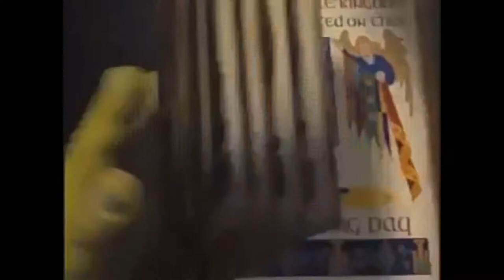FIFA 17 TRAYECTO En 1 minuto ft chaton - version remaster!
▬▬▬▬▬▬▬▬▬▬▬▬▬►¡¡Abre!!◄▬▬▬▬▬▬▬▬▬▬▬▬

■ No olvides dejar Tu Like, suscribirse al canal y pos ya de paso no,activar la pu#% campanita para que mis vidios chabal llegen hasta tu kokoro! ya que eso me motiva a seguir trayendo Nuevo Contenido y mas videos que es lo que mas falta...

▒█░░▀█ ▀▀▀ ░░▀░░ ▀▀▀▀ 　 ▀░░▀ ▀▀▀░ Fuera!!